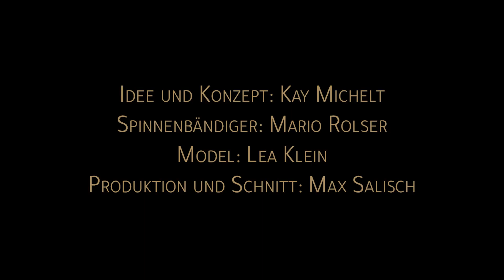Sinuz - Australien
Australien - das erste Video aus der am 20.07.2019 erscheinenden EP "Die Stadt schläft nicht".

Idee & Konzept: Kay Michelt
Spinnenbändiger: Mario Rolser
Model: Lea Klein
Produktion: Max Salisch

Recorded at Klangkantine

Sinuz ist die Gang!